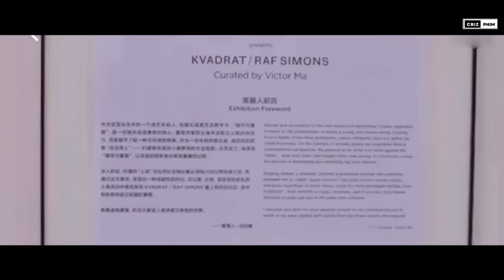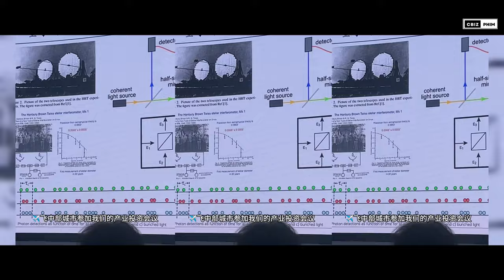Những sao Cbiz có gia thế và học thức "đỉnh nóc, kịch trần" - Khiến mọi người trầm trồ, sửng sốt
Ngoài tài năng nghệ thuật, nhiều ngôi sao Hoa Ngữ còn khiến công chúng ngưỡng mộ, bởi gia thế không phải dạng vừa cùng với trình độ học vấn khủng. Họ không chỉ được sinh ra trong gia đình bề thế có sức ảnh hưởng trong xã hội, mà còn tốt nghiệp các đại học danh tiếng trên thế giới, hoặc là thạc sĩ hay tiến sĩ trong những lĩnh vực của họ. Trong video này, hãy cùng Cbiz Phim điểm qua một số ngôi sao như thế nhé !